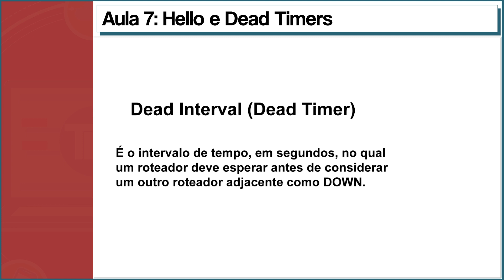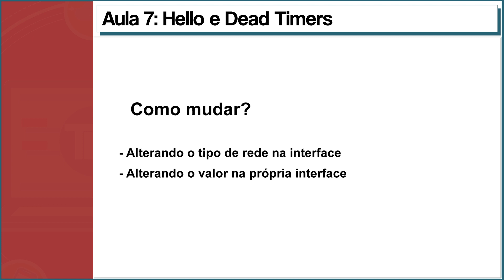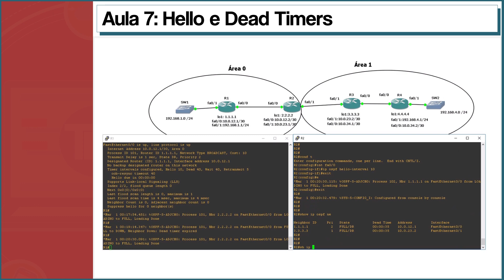[OSPF] Aula 7 - Hello e Dead Timers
Na aula de hoje falamos sobre Hello e Dead timers!